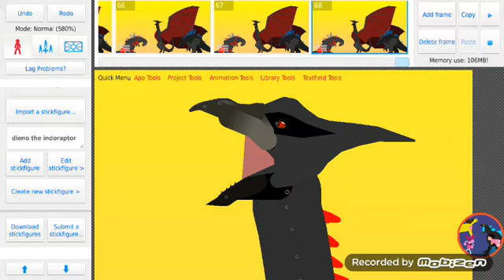For desrodan king of the sky (entering the contest)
I made the head hope you like it